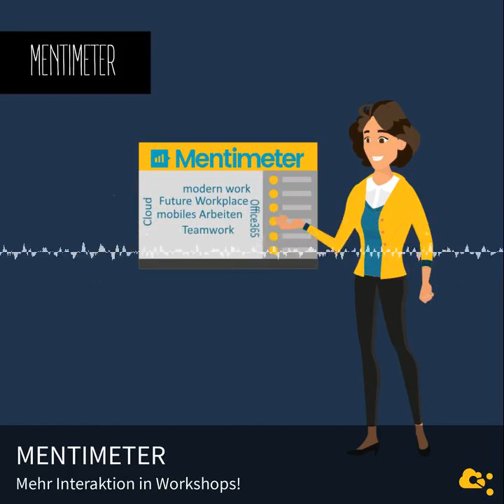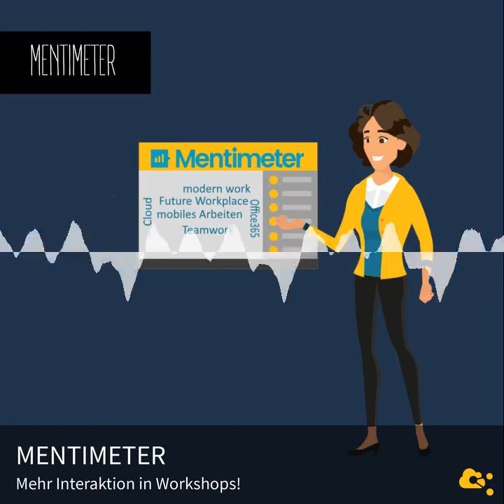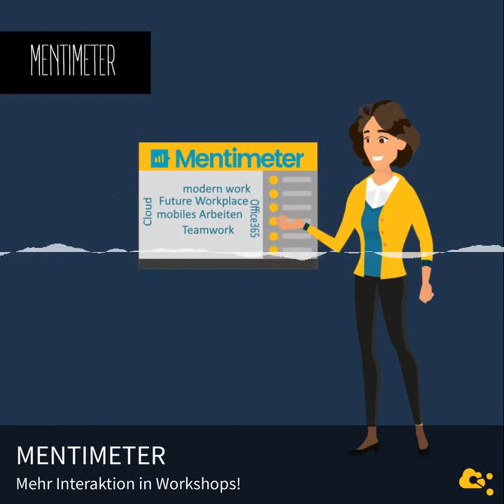Mehr Interaktion in Workshops und Schulung dank Menti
Wir nehmen euch mit in unseren Arbeitsalltag und berichten, wo wir Menti bereits eingesetzt haben. Aus der Praxis - für die Praxis. Wir als Team haben von Menti über verschiedene Wege gehört. Nadja und ich konnten es sogar schon als Teilnehmerinnen in einem Workshop bzw. einem Vortrag testen. Auch während der Weiterbildung zur Innovationsmanagerin durfte Nadja Menti als Teilnehmerin verwenden, z.B. über ein Blitzlicht die Stimmung im Kurs bewerten.